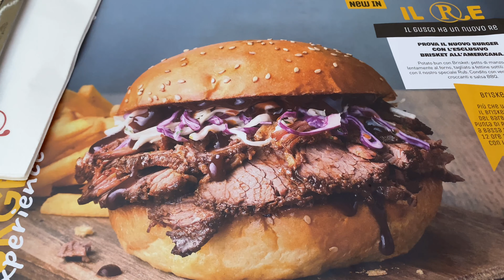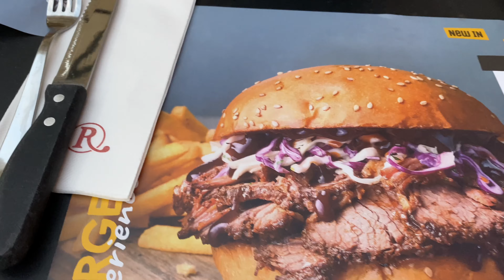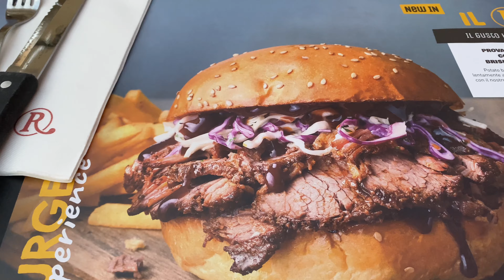ROADHOUSE EAT ALL YOU CAN BABY BACK RIBS |BUHAY SA ITALIA